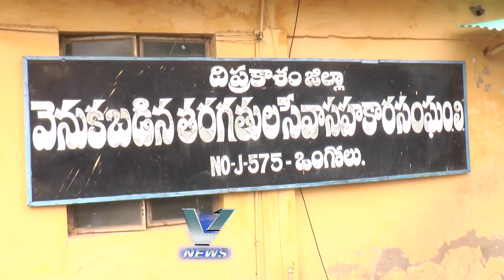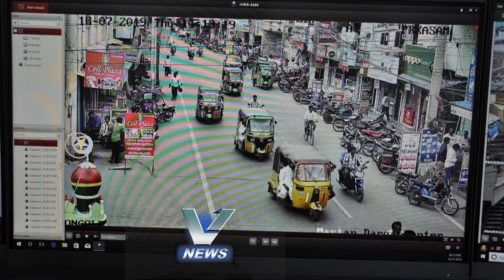19.07.2019 V NEWS 2. PM